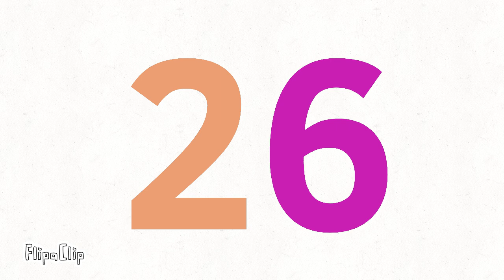Numbers Band 6